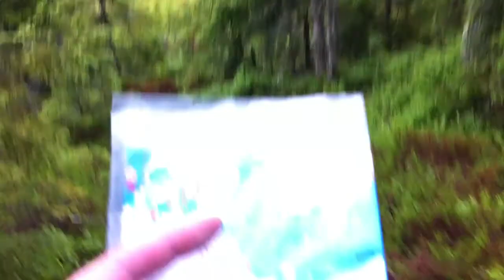Glaskogen 2011 del 5 av 6 Utsikten och regnet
Halvägs tillbaka till bilen och det regnar. Låter kanske inte så kul men va fan, det är så roligt som man gör det.

En liten kort tur från Lenungshammar till Östra Kalvudden på Glaskogen Juni 2011 Men Minigeek och Farmor.